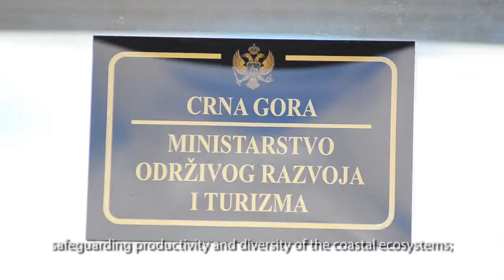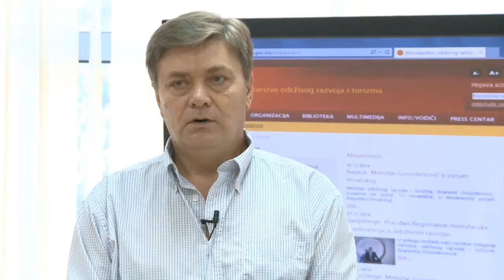ICZM in Montenegro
This short movie will take you to the core of the work on the preparation of the strategy for sustainable coastal development of Montenegro!
Learn more about the CAMP Montenegro project and the inauguration of the Integrated Coastal Zone Management in Montenegro.